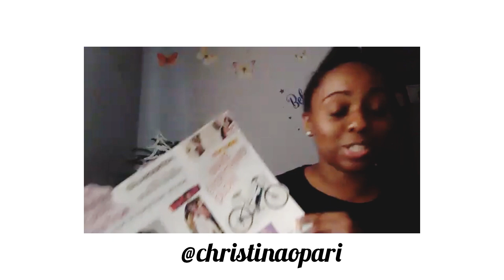The one thing that is holding you back from your “Blessings”— 2021